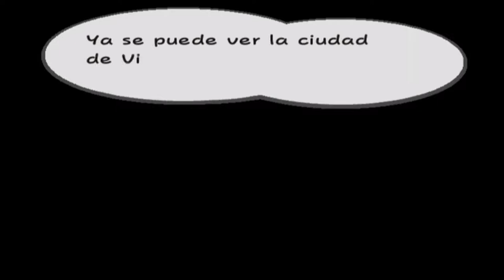Paper Mario: La Puerta Milenaria - #1